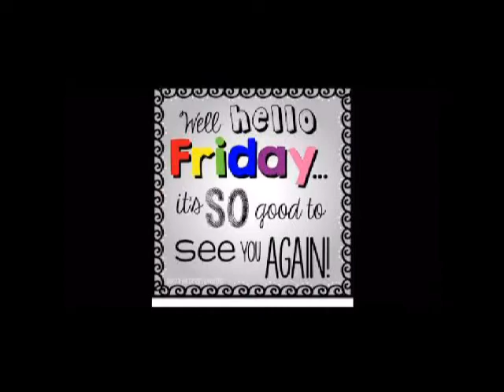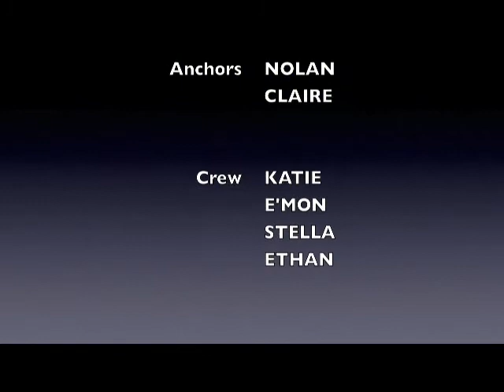ABE TV 8 10 18